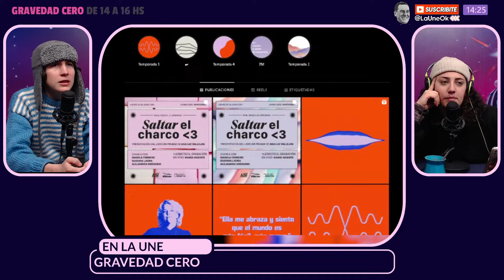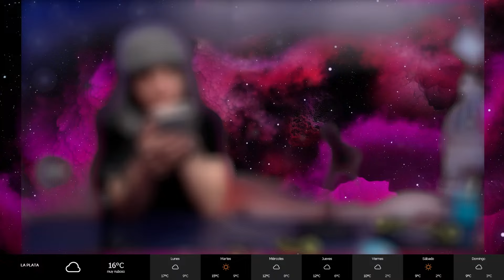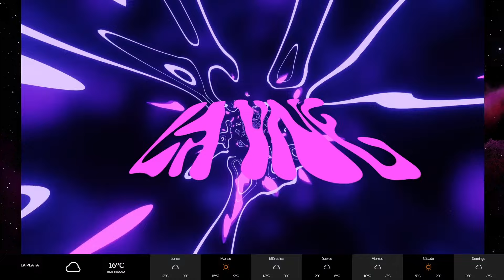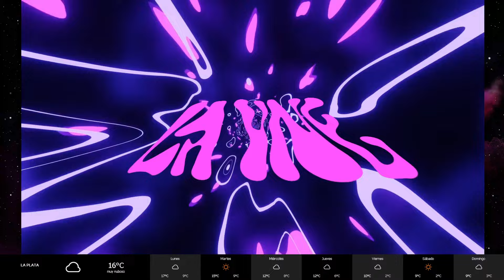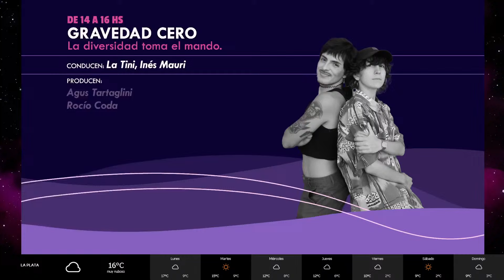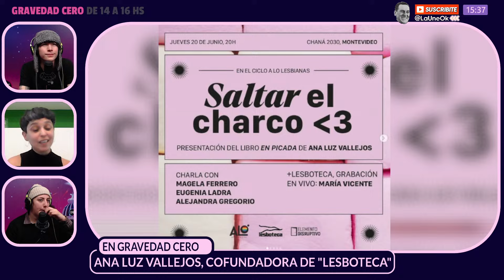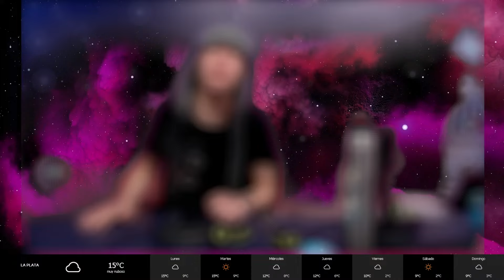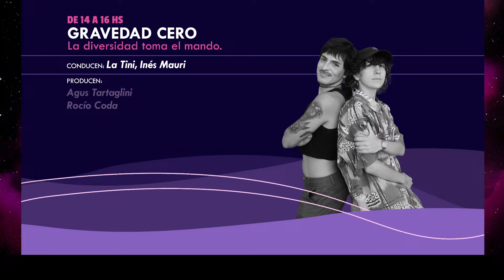GravedadCero | LESBOTECA podcast + CRIS MIRÓ, la serie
🌠 00:00 A Ines la atacó un Pato ¿Vos qué hiciste el finde?
👽 39:30 Ines Beatle
💥 52.10: Entrevista Ana Luz Vallejos, una de las creadoras de la Lesboteca. Es también cofundadora de Lesbianas Proyecto Federal, autora de “En picada”, una novela sobre el despertar lésbico adolescente.
👽 1:26:26: Facunditos habla de "Cris Miró", la serie.